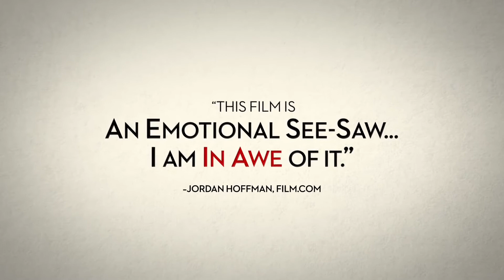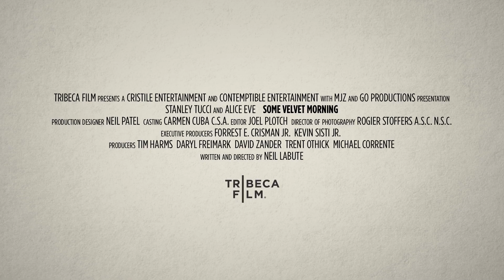'Some Velvet Morning' Trailer | Moviefone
Fred arrives at the doorstep of his beautiful young mistress Velvet after four years apart, claiming to have finally left his wife. But when she rejects his attempts to rekindle their romance, his persistence evolves into obsession - and a dark history between the former lovers comes into focus.